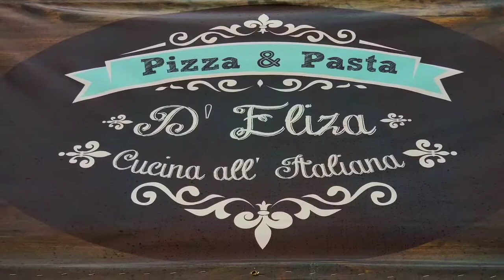D'ELIZA PIZZA ROSARITO